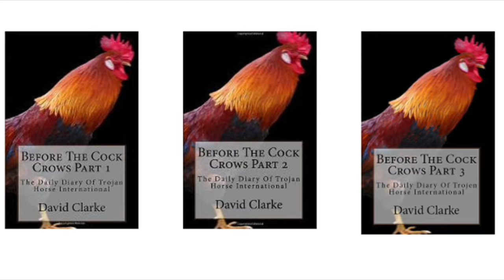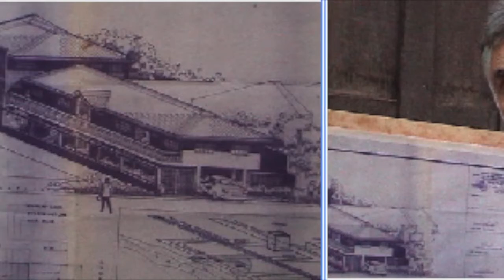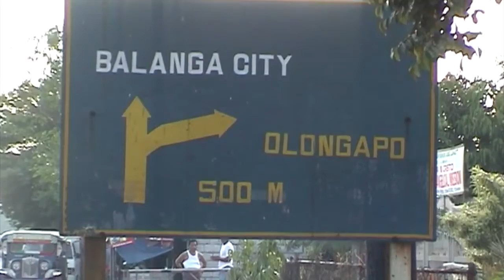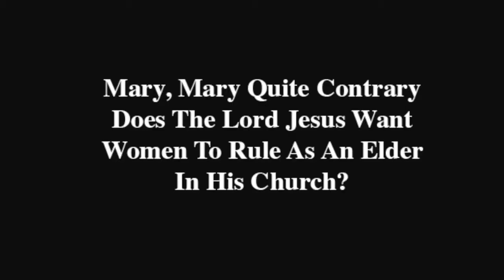Our Second Mission To The Philippines, 2002 Part 1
This is our second mission to the Philippine in 2002 and introduces the audio version of the book Before The Cock Crows part 1, 2 and 3.